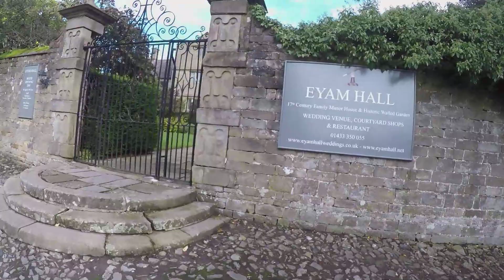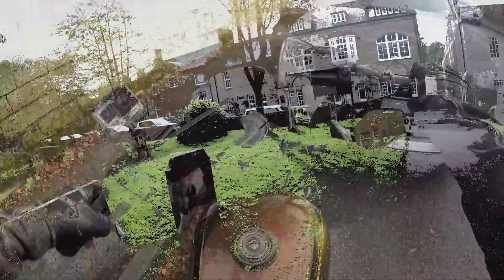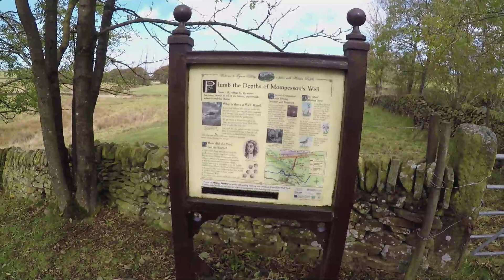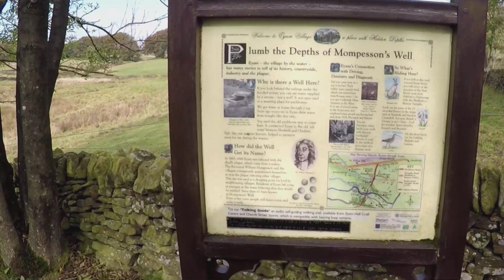THE VILLAGE OF THE DAMMED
SPORTSTER 48 RIDE THROUGH TO EYAM/DERBYSHIRE UK. VILLAGE OF THE PLAQUE, TAKE IN THE SIGHTS OF DERBYSHIRES FINEST ROADS AND RIDE WITH ALCHEMOTO